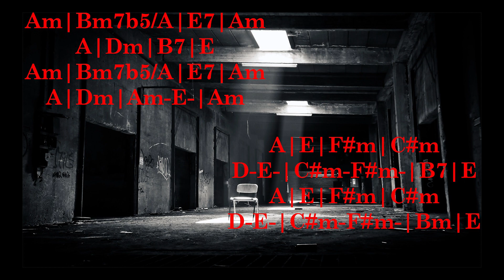Emotional Ballad Backing Track in A minor | Mr. Mitter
Hello my dear friends. Here is the first track of the 2nd Backing Track series from my YouTube channel. Enjoy jamming to this lovely track in A minor.

FIND ME